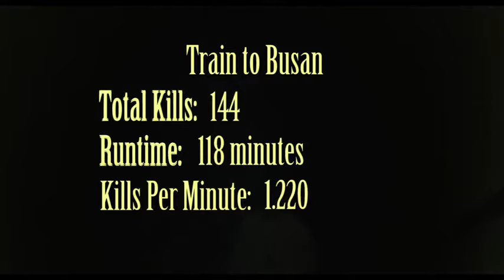train to busan //Alur cerita film zombie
Dalam film, cerita bermula ketika truk pembawa barang melewati sebuah tempat yang terkena virus. Truk tersebut kemudian menabrak seekor rusa di jalan.
Tak berselang lama, rusa kemudian berubah menjadi zombie, dari sinilah awal virus mulai tersebar ke kota.Film ini mengisahkan sosok Seok Woo (Gong Yoo), seorang manajer di sebuah lembaga keuangan, pekerjaanya itu membuat dirinya sangat sibuk.

Saking sibuknya, Seok Woo kurang memberikan waktu perhatian kepada anak Seok Woo, Su-an (Kim Soo-ahn).

Suatu ketika, mereka berdua ingin pergi ke rumah ibunya di Kota Busan menggunakan kereta cepat.